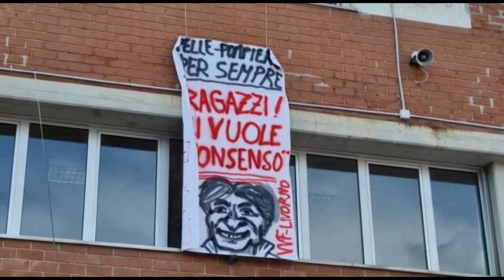Daniele Pellegrini, in pensione vigile del fuoco di Livorno capoturno provinciale del turno C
LIVORNO - Daniele Pellegrini, in pensione vigile del fuoco capoturno provinciale del turno C